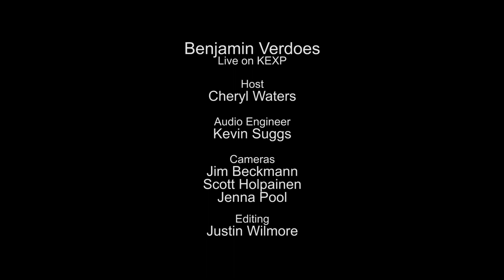Benjamin Verdoes - So Bari (Live on KEXP)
presents Benjamin Verdoes performing "So Bari" live in the KEXP studio. Recorded March 3, 2014.

Host: Cheryl Waters
Audio Engineer: Kevin Suggs
Cameras: Jim Beckmann, Scott Holpainen & Jenna Pool
Editor: Justin Wilmore